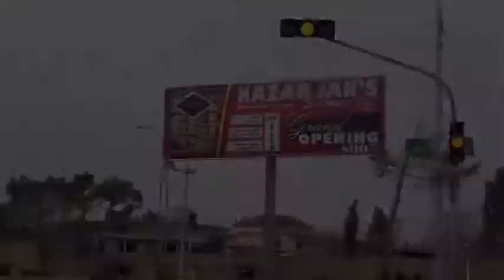A Short View Of QUETTA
Quetta Balochistan Pakistan 🇵🇰🇵🇰🇵🇰